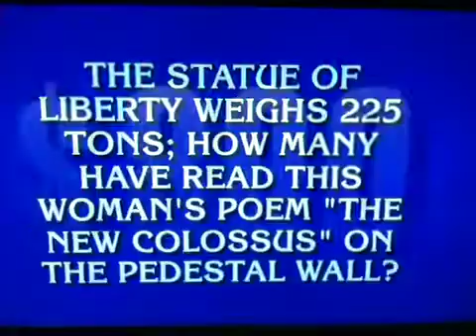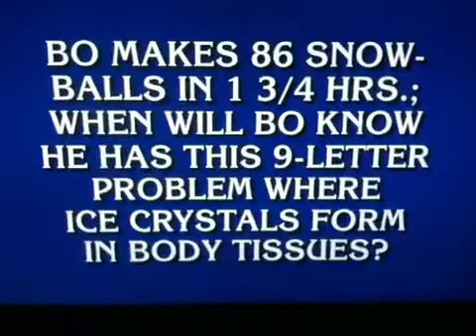Jeopardy math 11